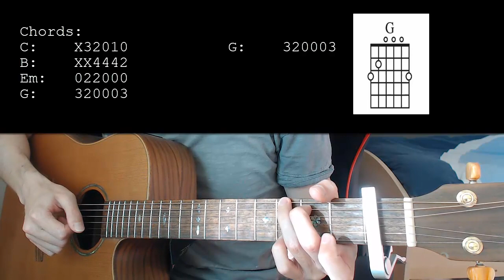CKay - Love Nwantiti EASY Guitar Tutorial With Chords / Lyrics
Learn how to play "Love Nwantiti" by CKay. This Guitar tutorial includes the chords, chord progression, strumming pattern, and lyrics for this song

CKay - Love Nwantiti  Capo 1

Chords:
C:   X32010
B:   XX4442
Em: 022000
G:   320003